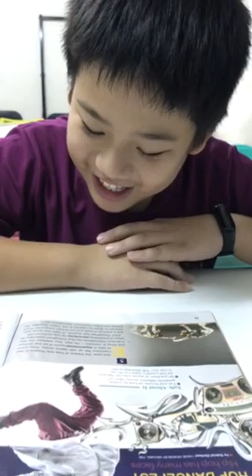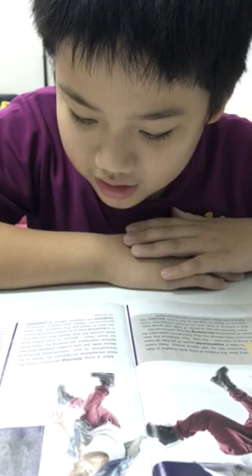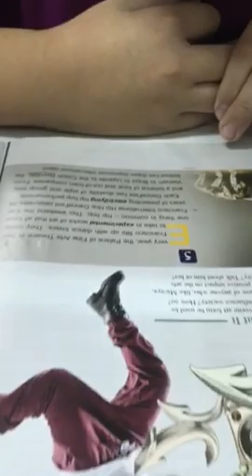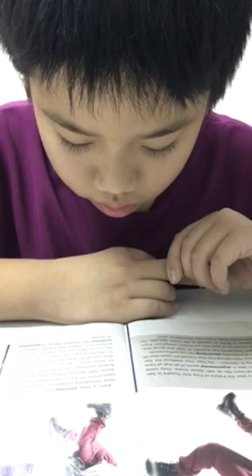宥全-空中英語教室-舊金山國際嘻哈舞蹈節